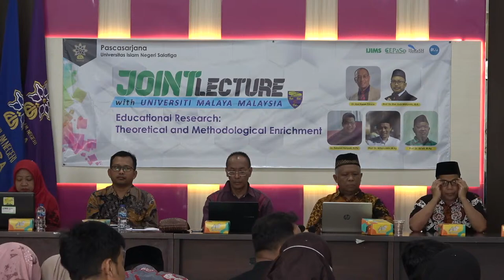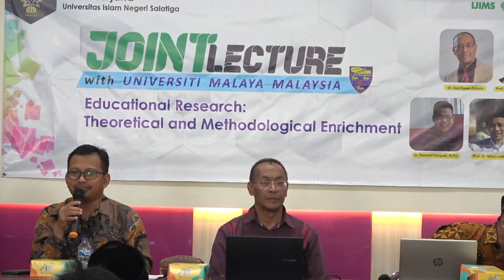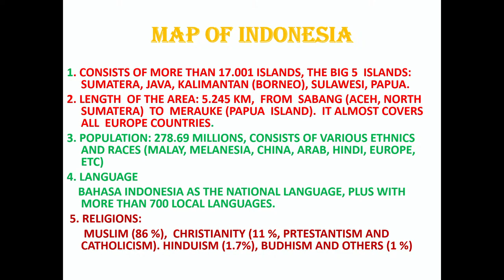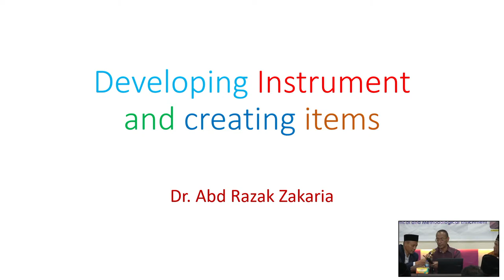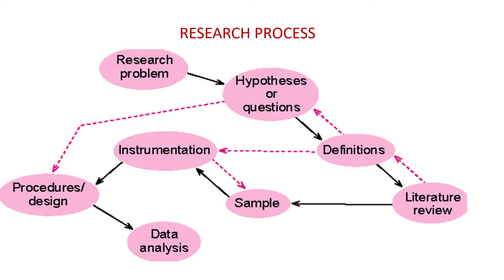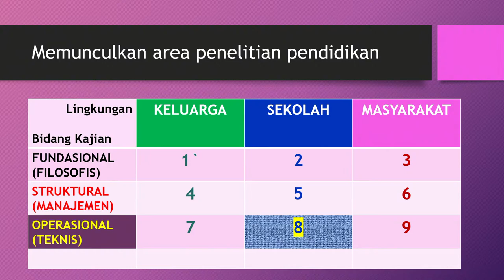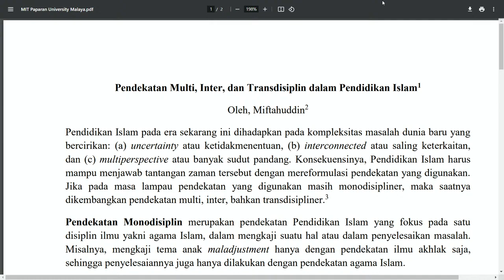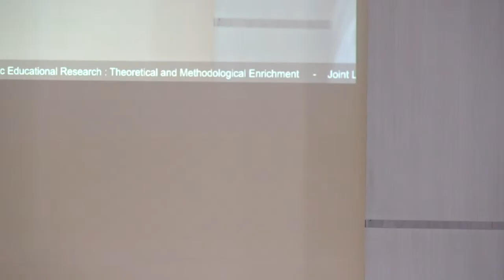Joint Lecture with UM Malaysia Educational Research : Theoretical and Methodological Enrichment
Joint Lecture with University Malaya Malaysia
Educational Research : Theoretical and Methodological Enrichment